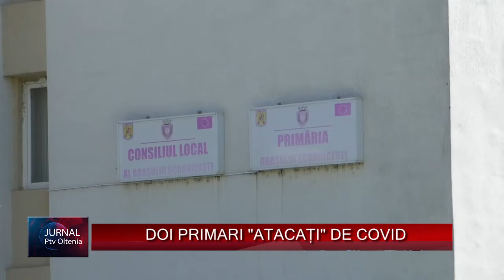DOI PRIMARI "ATACAȚI" DE COVID